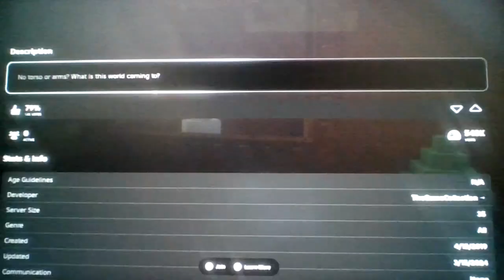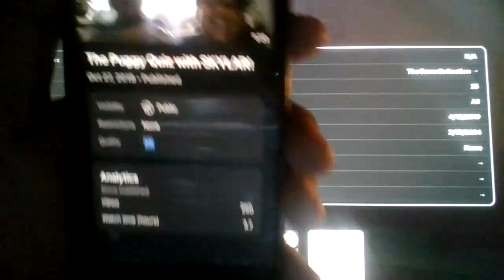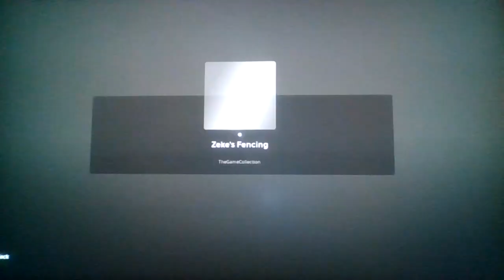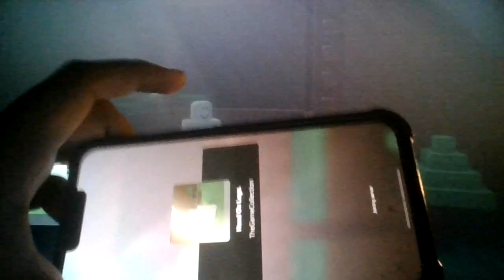P O O G Y